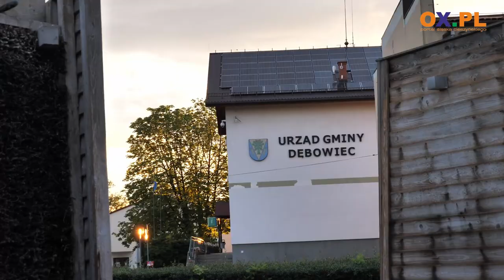Cenny Czas przy tężni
Klimatyczna muzyka, pochodnie, leżaki, domowe ciasto i Agata Balcy wraz z Arkadiuszem Wiechem - tak było w sobotę (29.07) przy tężni w Dębowcu. Muzycy zaprezentowali projekt Cenny Czas.